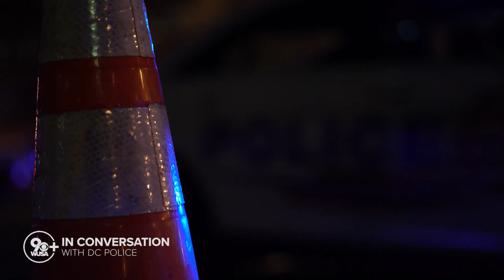In Conversation: Police Chief and 6 DC officers share what it's really like on the streets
Lesli Foster and Lorenzo Hall asked all the officers six questions ranging from, what stayed with you from your last shift to how can MPD build community trust.